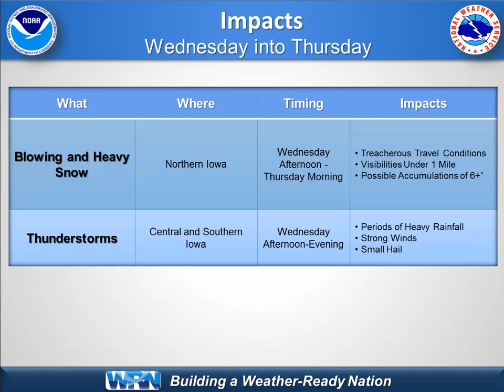NWS Weather Briefing for March 22, 2016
NWS Des Moines weather briefing regarding the impending winter storm and marginal severe weather risk on Wednesday and Thursday.